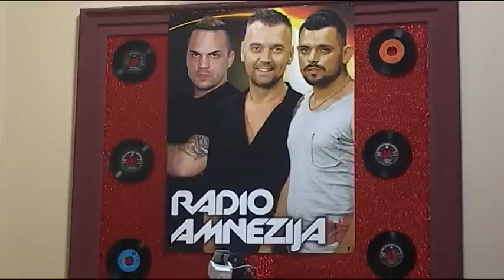Milan Milošević - Profil